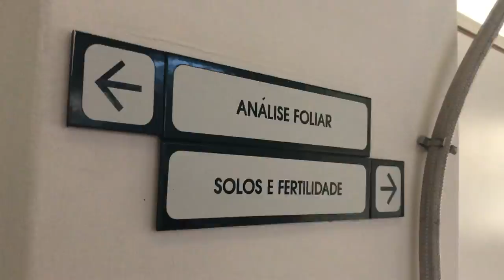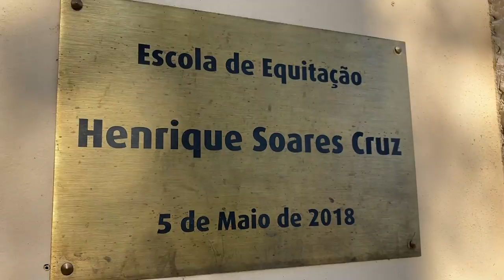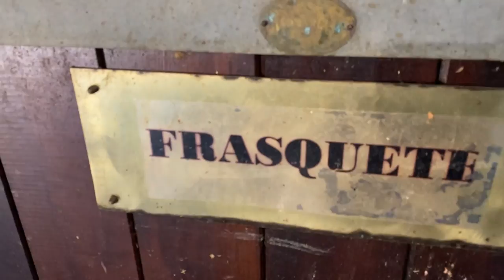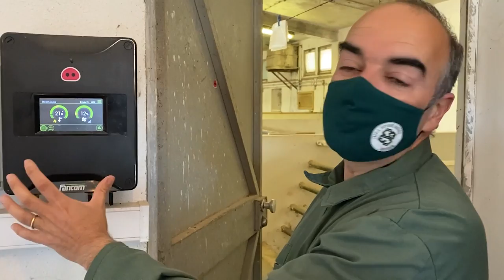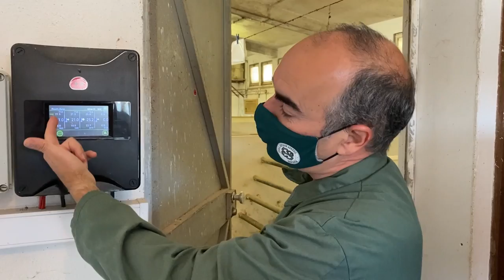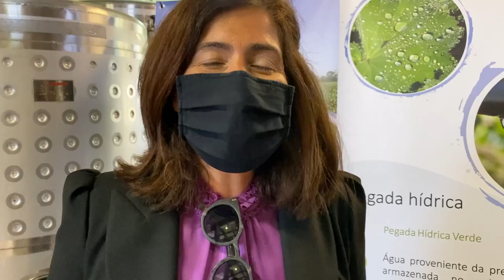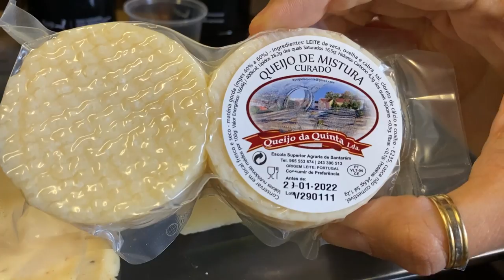ESCOLA SUPERIOR AGRÁRIA do Politécnico de Santarém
. A Escola Superior Agrária do Instituto Politécnico de Santarém tem uma estrutura incrível e possui uma taxa de empregabilidade em cerca de 95% 😱! Agronomia, zootecnia e gestão agro-industrial são algumas das ofertas formativas da escola. Vem conferir comigo, fiz uma visita por toda a escola desde as salas de aula até os locais onde são produzidos os vinhos e azeites 🍷🫒 . E claro que também fui visitar os bichinhos! 🐄🐷

✅ Já nos segue no Instagram? Vamos ser close friends